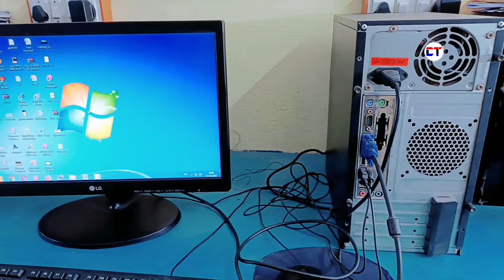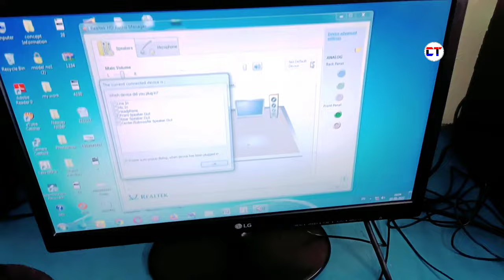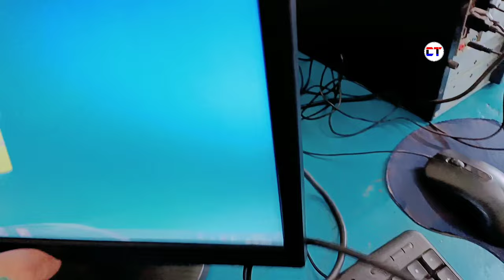Computer Me VGA To HDMI Kaise Chalaye | VGA To HDMI PC Me Connect Kaise Kare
Cover Topic :-

1. computer me vga to hdmi kaise chalaye
2. vga to hdmi pc me connect kaise kare
3. pc vga to hdmi converter
4. connect pc vga to tv hdmi
5. pc vga to tv hdmi cable